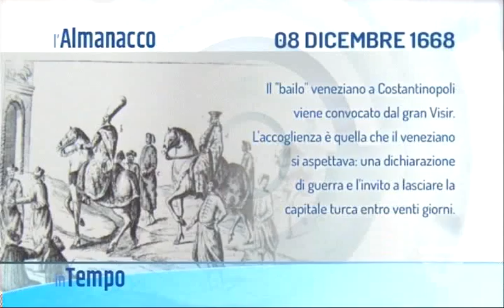IN TEMPO - 08/12/2017 5.01.50